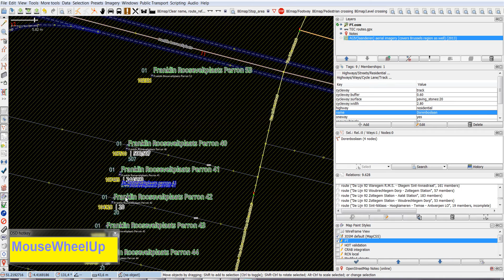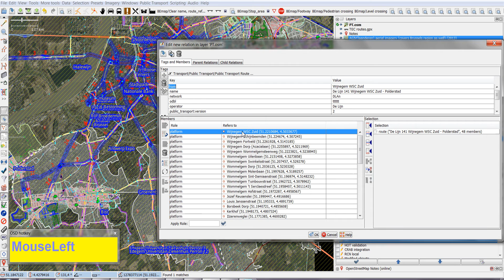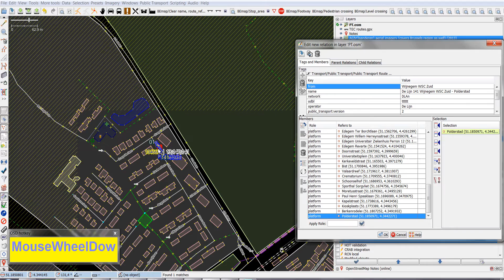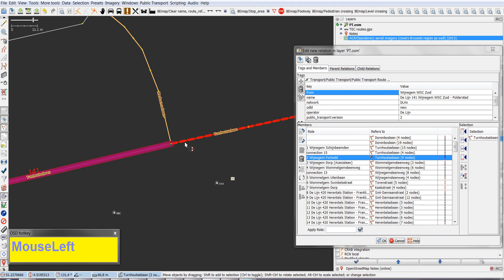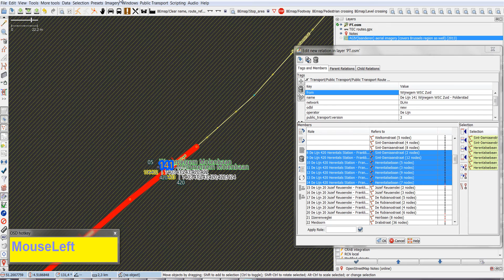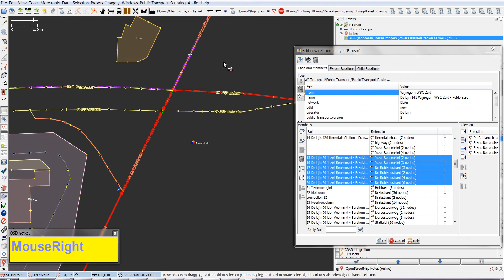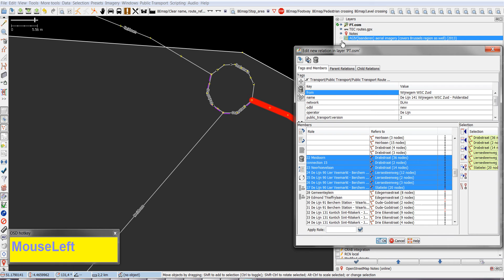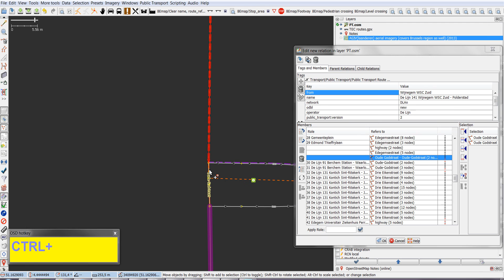Add bus route in Antwerp Belgium Part 1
Using JOSM to add a bus route in Antwerpen Belgium Part 1